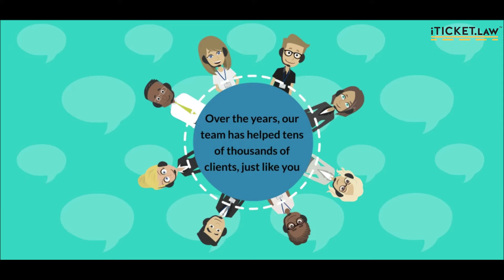North Carolina Traffic Attorneys